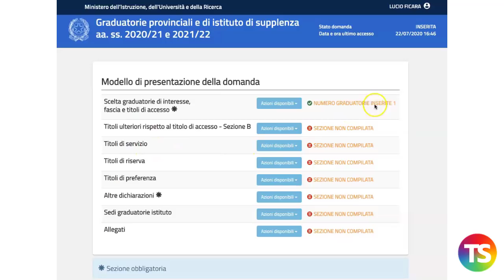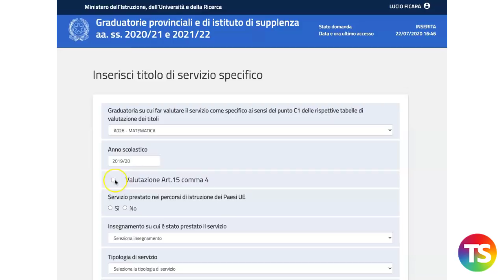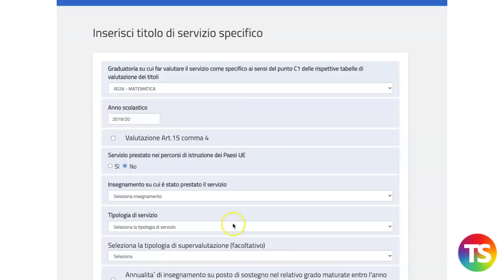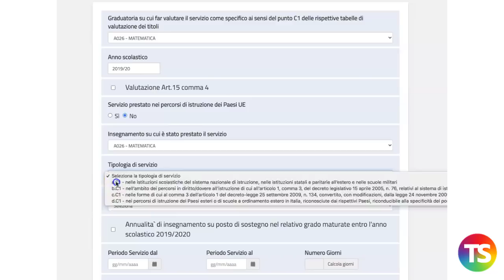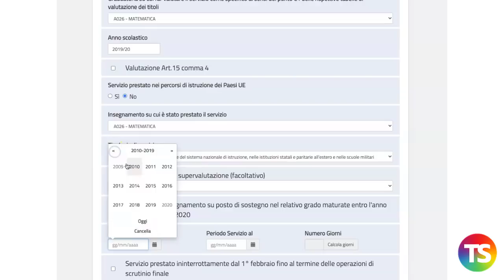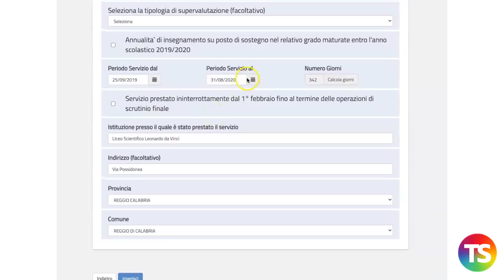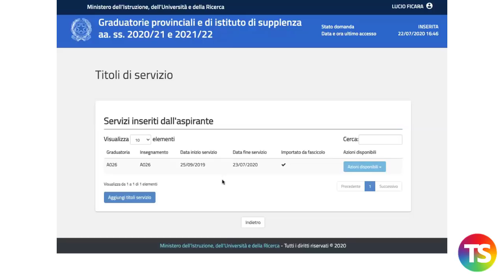Tutorial compilazione domanda per le GPS, come si inseriscono i titoli di servizio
In questo video tutorial, a cura di Lucio Ficara, viene mostrata la modalità di compilazione della domanda per le graduatorie provinciali e nello specifico come inserire i titoli di servizio